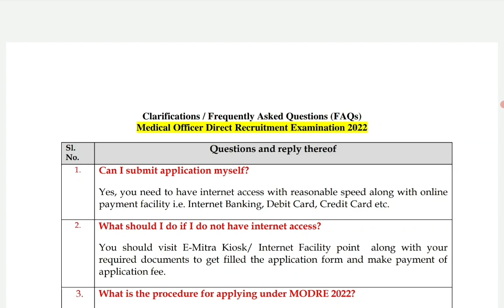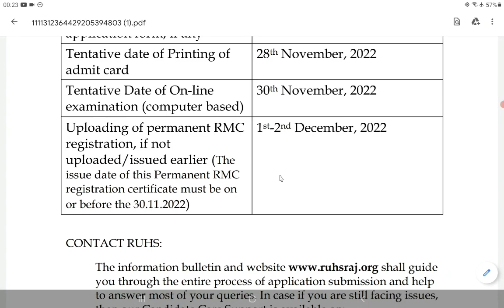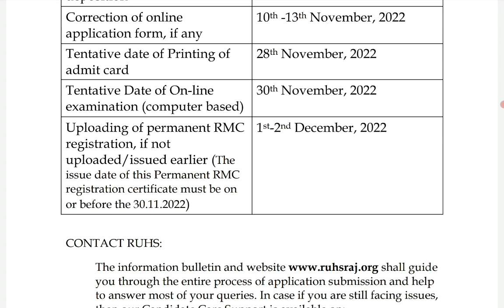RUHS Medical Officer 2022 | Edit Window Open Now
RUHS  medical officer  edit window open now
आप क्या एडिट कर सकते है क्या नहीं  कर सकते
RMC permanent  registration कब उपलोड कर सकते है
If you don't have Permanent RMC Registration till now Don' worry you can upload your registraion certificate after exam.
you can change now your basic deatils at present. But step 1 registraion details are not editable keep in mind.